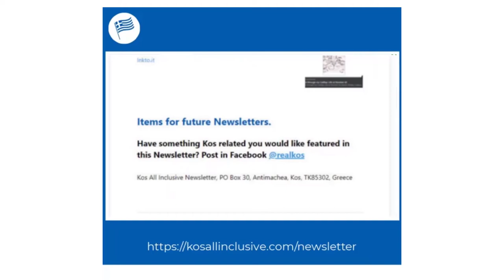Kos All Inclusive Newsletter # 4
Kos All Inclusive Newsletter is a new venture started in 2021.

Kos All Inclusive Newsletter aims to offer selected, topical, content relating to small, individual and family run business on the island.

Content is gathered from across the web and delivered by email to those who sign-up.

The service is free.

No emails will be passed to third parties (excepting for legal compliance requirements) or used for spamming.

There is an opt out option included in each email.  This takes effect immediately.

The first issue of the Kos All Inclusive Newsletter was published in March 2021.

The associated Facebook page where posts sharing the aim of Kos All Inclusive are welcome is at:-